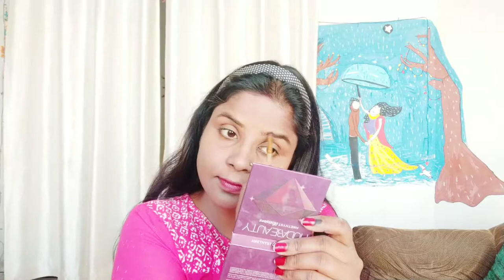festival makeup with lakme cc cream/ diwali poja makeup/ traditional makeup/ how to apply foundation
Hi lovelies

Today i am sharing the festive and trendy makeup look for this current festive season with affordable makeup products. Itelling how to get ready with simple easy step by step.